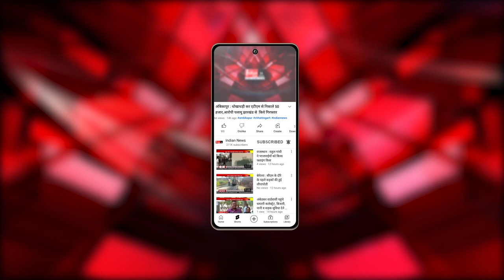Raipur : नशीली टेबलेट बेचते 3 आरोपी गिरफ्तार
Our Links